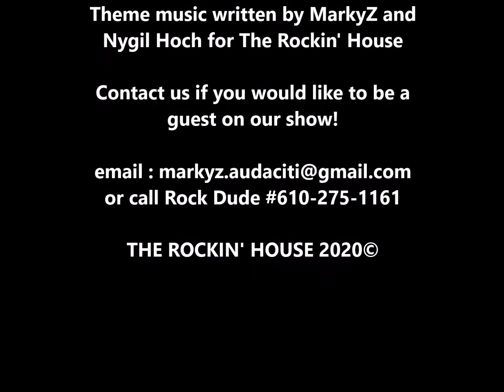The Rockin' House : Promo for guitarist Brian Quinn of Candlebox !